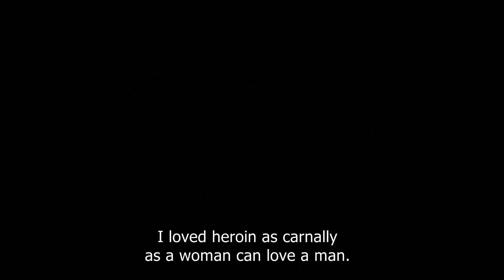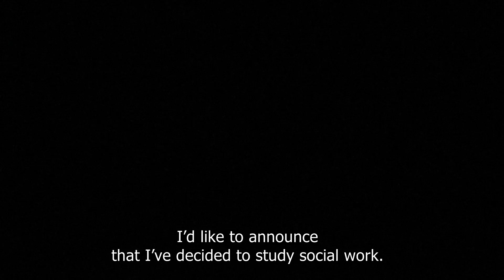IDFA 2018 | Trailer | Mallory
Presented at IDFA 2018

After the birth of her son, Mallory kicks her drug habit and sets off on a long, sometimes seemingly hopeless journey back to life.